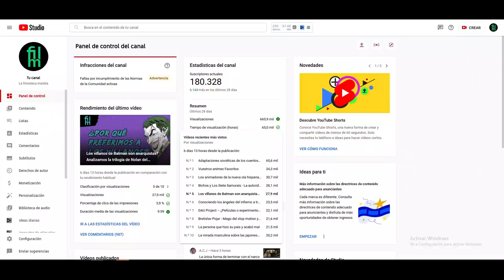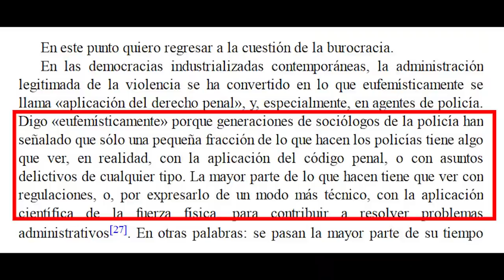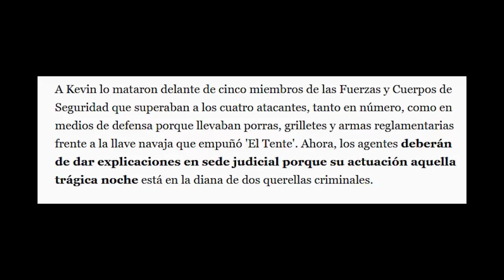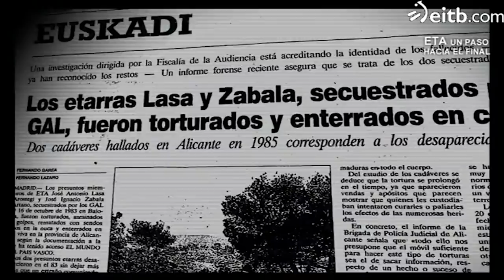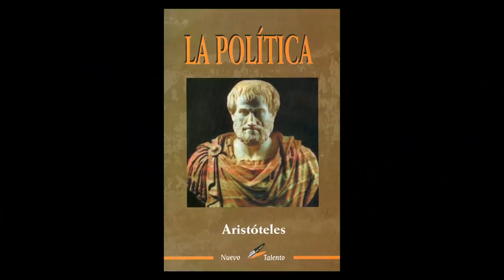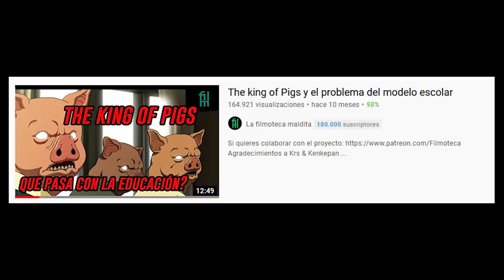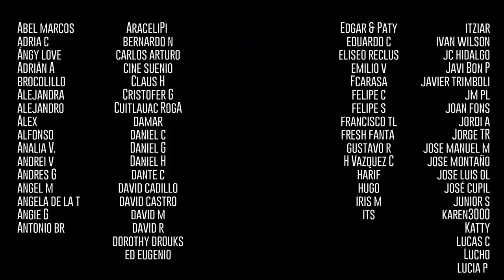La policía en Batman - Autoridad y burocracia en la trilogía “El caballero oscuro” de Nolan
Películas de las que hablaremos:

Christopher Nolan, USA

 El caballero oscuro (2008)
Christopher Nolan, USA

 El caballero oscuro: La leyenda renace (2012)
Christopher Nolan, USA